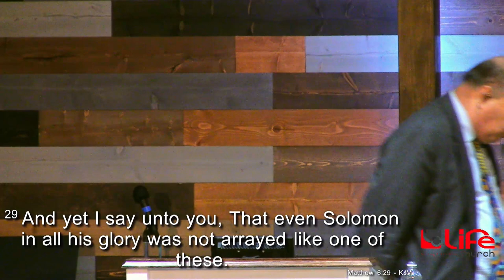Why Worry? (Sermon Only)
"Why Worry?" by Pastor Mark Uzupan, Sunday Morning, October 1, 2023
Sermon Only

Scriptures:
Matthew 6:25-34
Psalms 66:18-20
Psalms 50:10-15
Proverbs 3:5-6
Matthew 6:19-21
Colossians 3:1-2

Your giving helps us continue and expand our ministry so we can reach more souls. As we all know, utilities and services to our community are expensive. There are many services offered that aren't seen on the stream.

We are doing our best to reach all that we can through every route God provides.